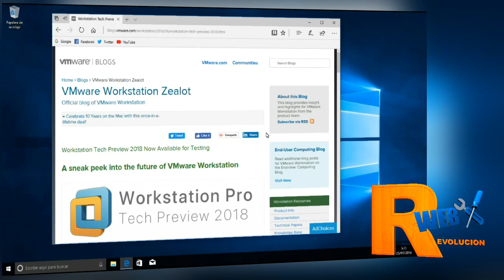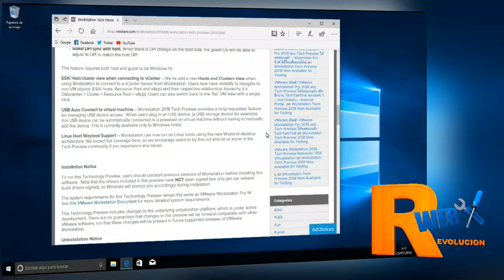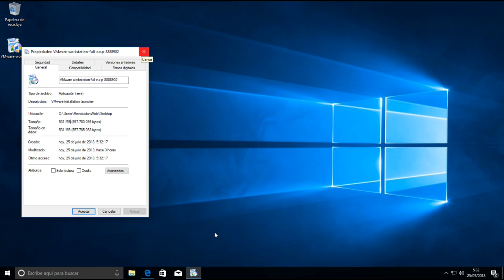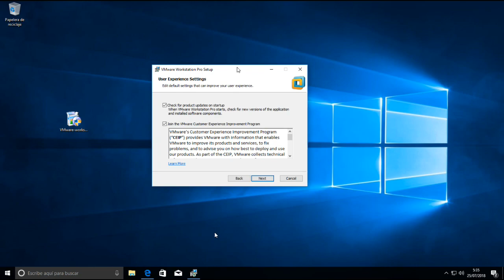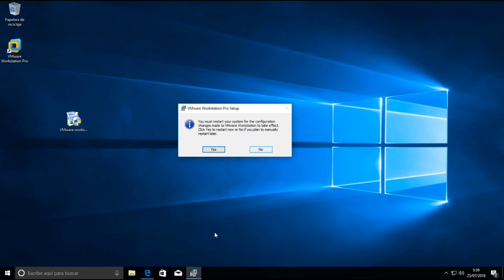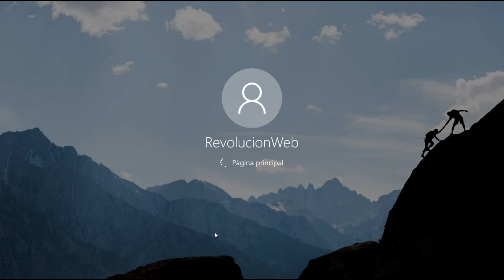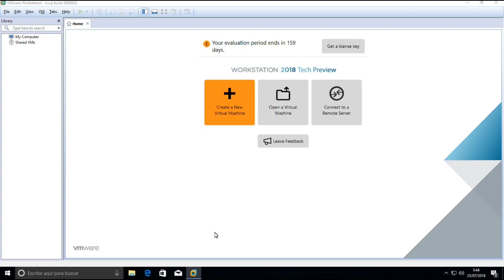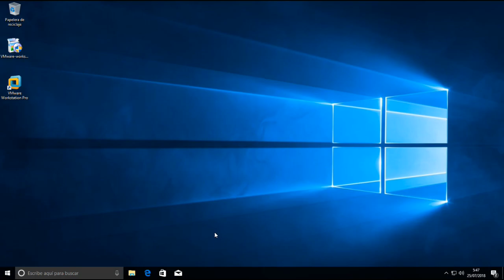Descargar e Instalar VMWare Workstation Pro Tech Preview 2018 para Windows 7, 8, 8.1 y 10 (Completo)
VMWare Workstation Pro Tech Preview 2018 para Windows 7, 8, 8.1 y 10 (Completo)